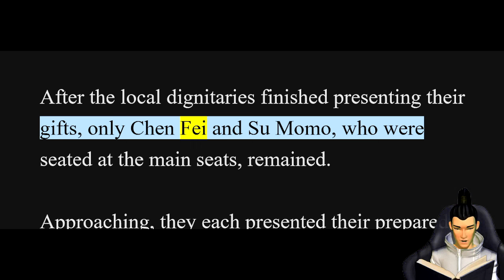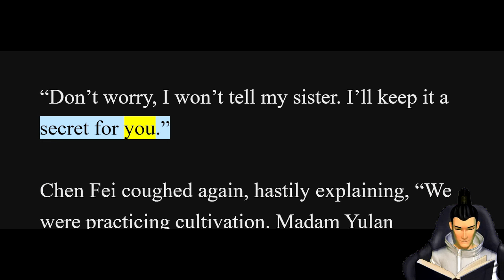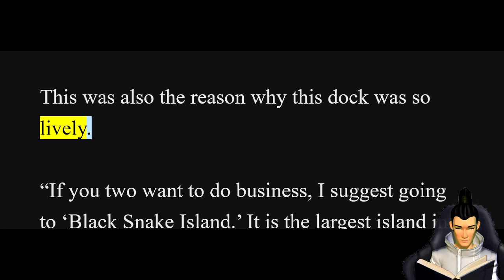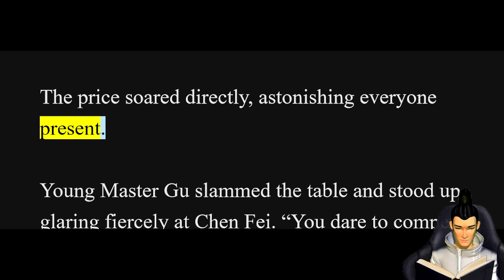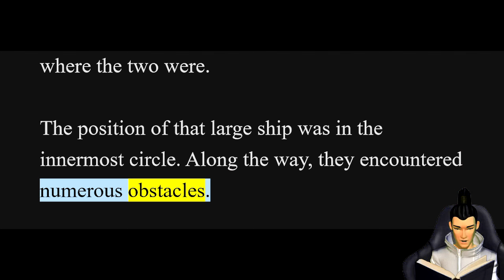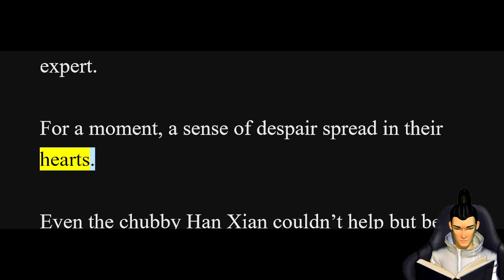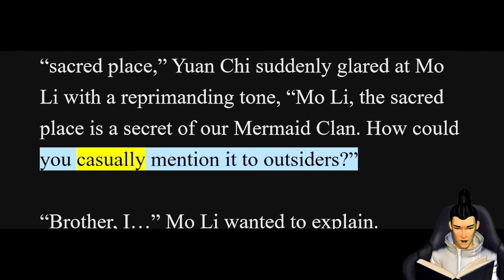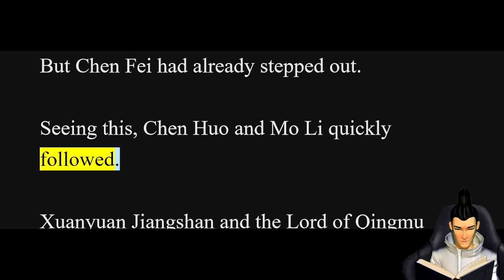Magic Doctor: CEO Lady's Humble Husband Chapter 3701-3725 [Read Novel with Audio and English Text]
Summary:
Fade Chen, a mysterious young man from Tianwu Mountain, he was a master of martial arts, and a doctor of excellent medical knowledge.
To improve his martial arts, Fade Chen went to the urban city to look for 7 precious things.
Accidentally, Fade Chen saved a beautiful CEO lady, Quin Lin in a bar. The latter then became his nominal wife and offered him a job in her company.
Fade Chen was underestimated by everyone including Quin Lin. Then his excellent medical knowledge and good faith gained him a good reputation. And Quin Lin’s affection for him was growing. But his enemies always caused trouble for him.
Would Fade Chen gain love and fame in the end?